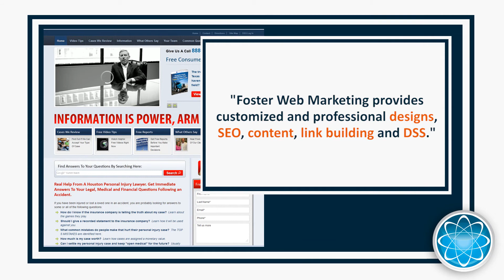Law websites for the Smart Attorney - we will teach you how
You want to have a successful law practice which enables you to live the life you want, on your terms. We get that. We want to help you do that to! So we can teach you and/or your marketing staff how to do web marketing. It's not easy, but you can learn it and if you implement what we teach, you will be successfull.